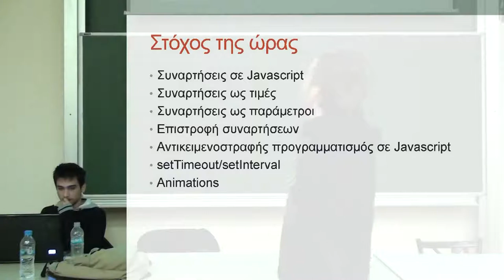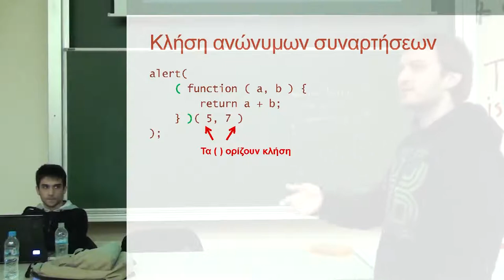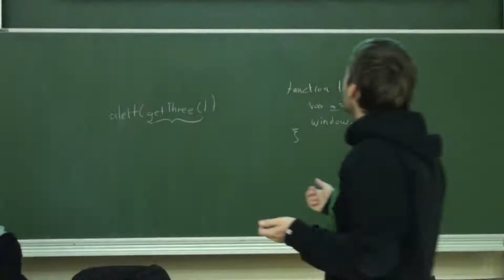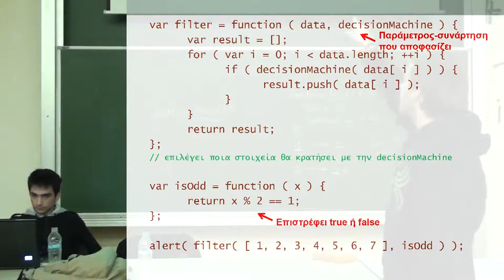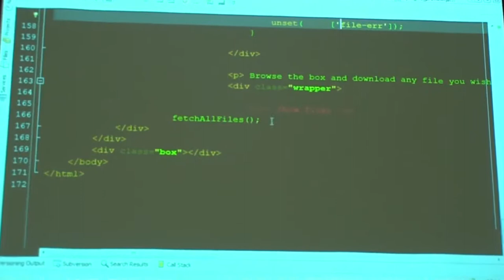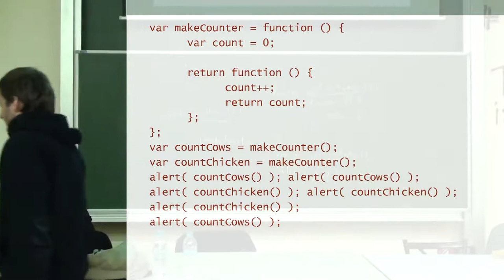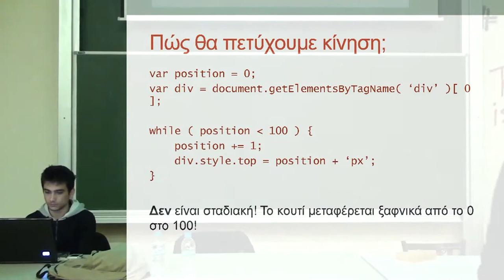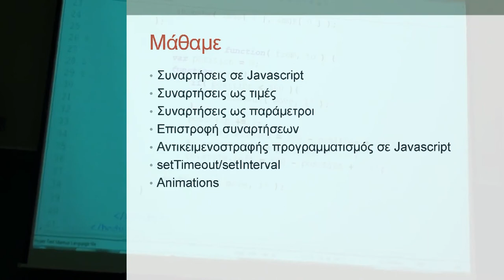NTUA Web Development Seminar Lecture 21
21η Διάλεξη Σεμιναρίου Ανάπτυξης Web Εφαρμογών.
Θέμα:Συναρτησιακός προγραμματισμός σε Javascript.